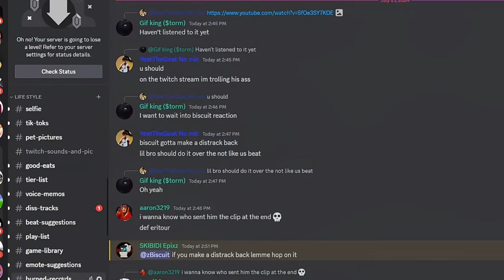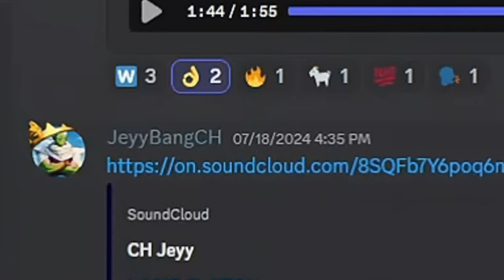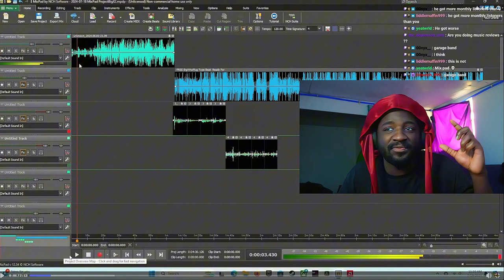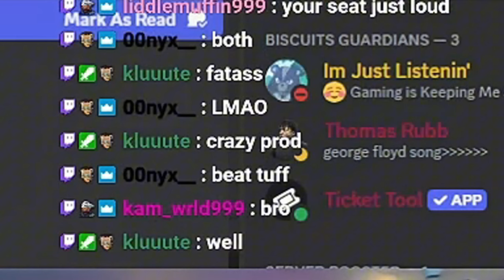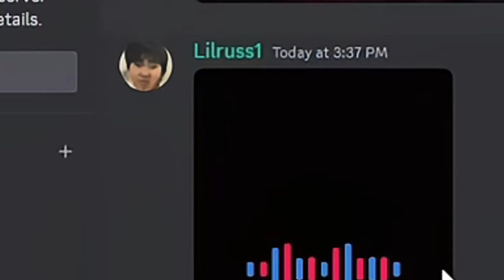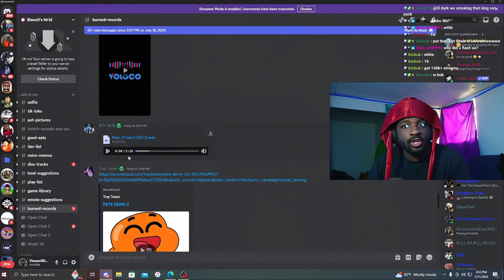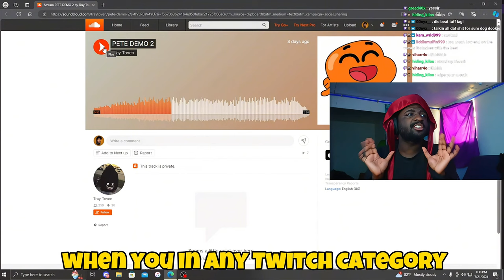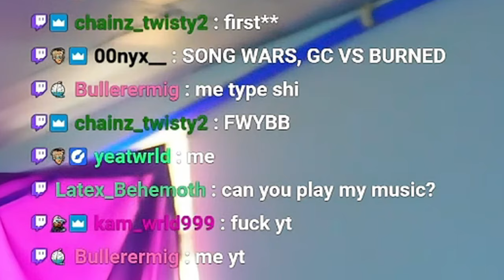The Depressing Truth Behind Records Labels and Signing Artist...